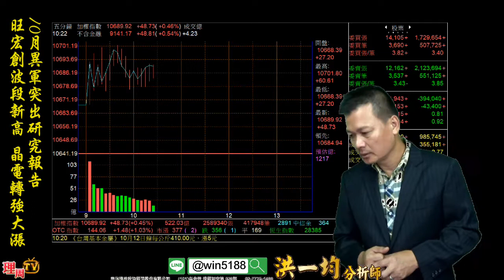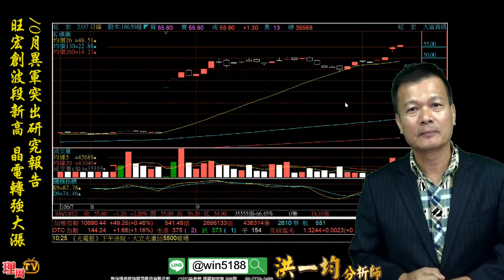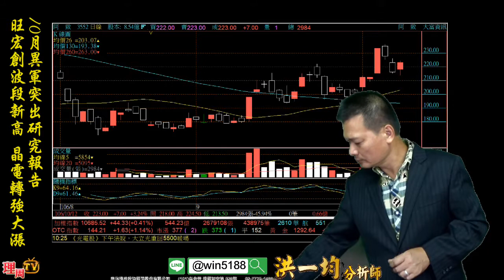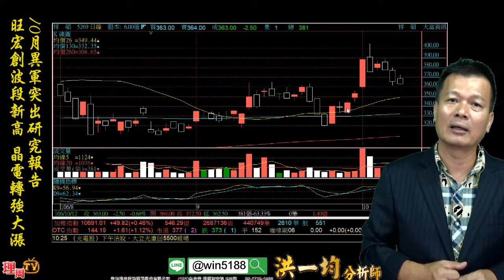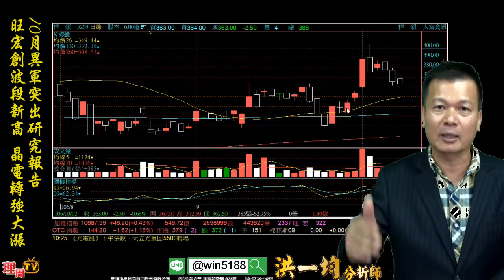理周TV-20171012 盤中-洪一均 橫掃千軍／10月異軍突出研究報告 旺宏創波段新高 晶電轉強大漲